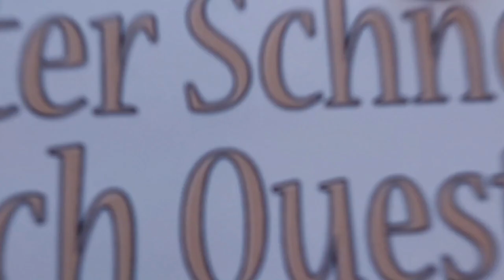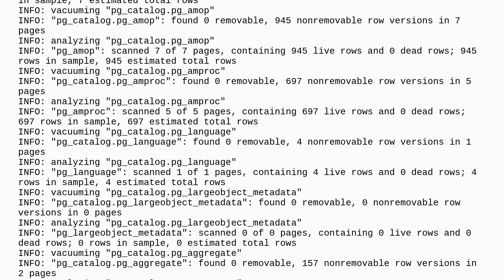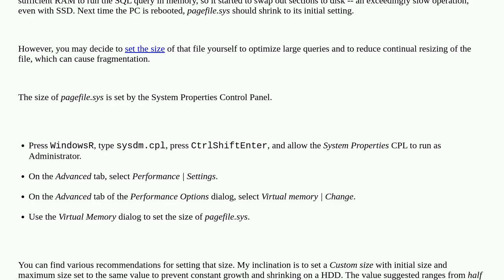Could interrupting a SQL query that was taking too long lead to a decrease in disk space?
A special thanks goes out to the community

  sql windows virtual-memory memory postgresql